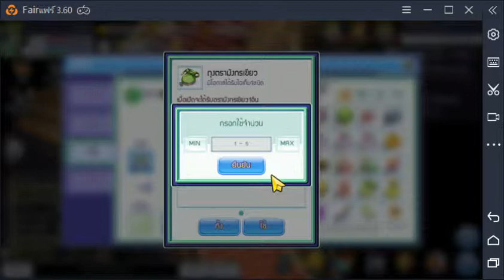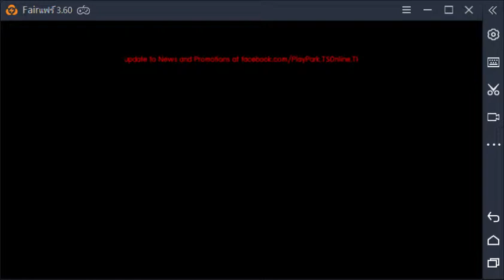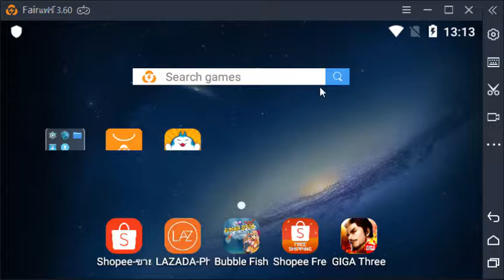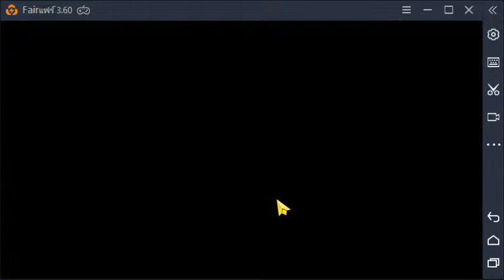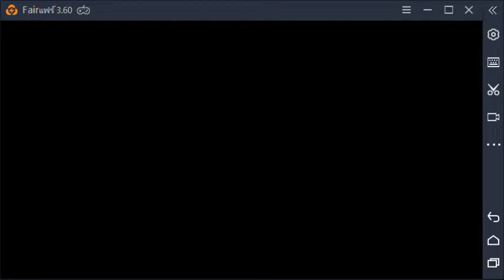TSOnline ลาก5จอไปลุยหอนกยูง EP1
หอทดสอบช่วยเหลือ2เฉียว
Sv.ดิน1
Guild Final
TSOnlineMobile